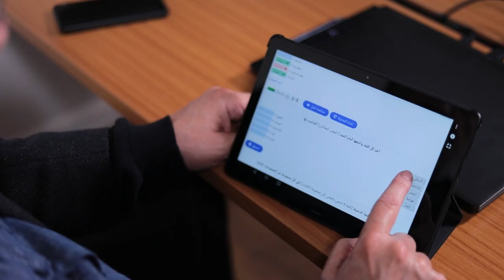Offline Solutions for Tabshoura Content Short Version